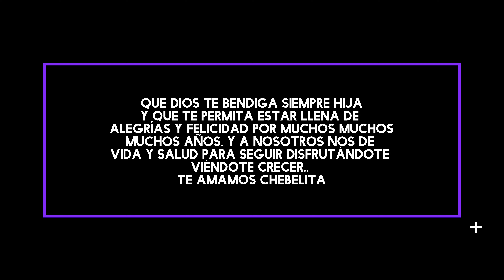Vlog - Cumpleaños 4 de Chabelita! Feliz cumpleaños Chabelita!